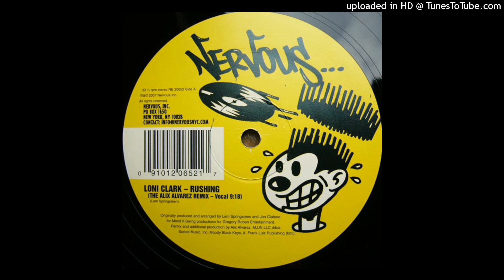Loni Clark | Rushing (The Alix Alvarez Vocal Remix)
Nervous Records ‎– NE 20652 | 2007